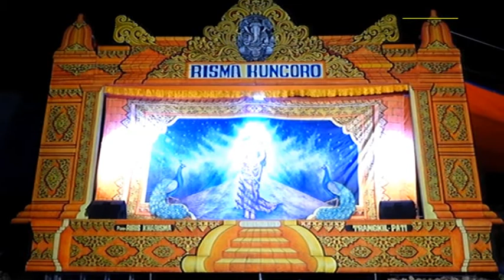Sw Kethoprak RISMA KUNCORO 03 Lakon Seri 1 Live Blimbing